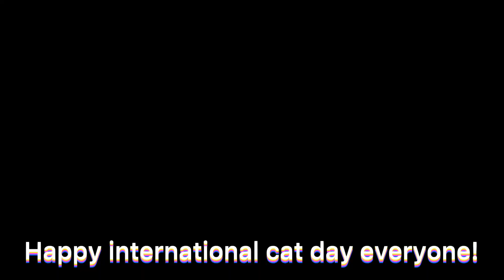HAPPY INTERNATIONAL CAT DAY!